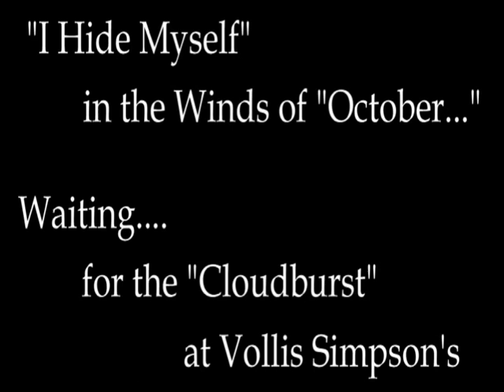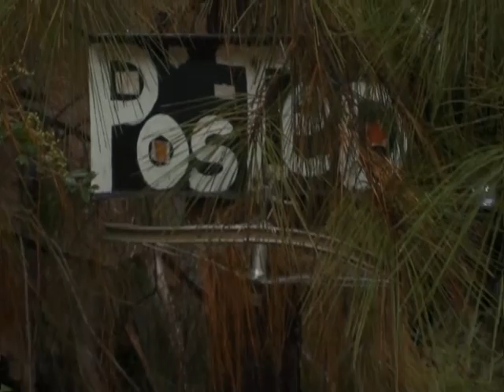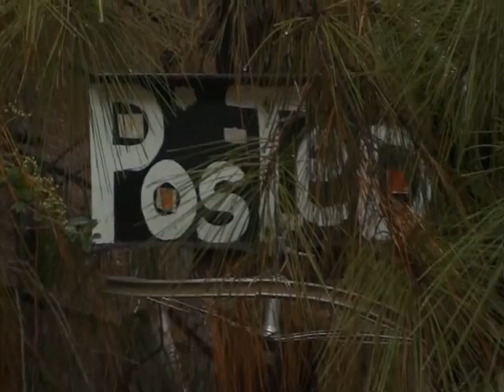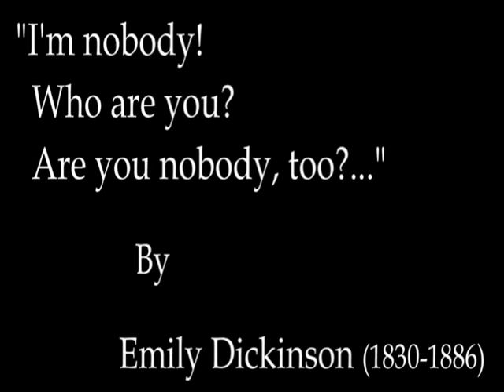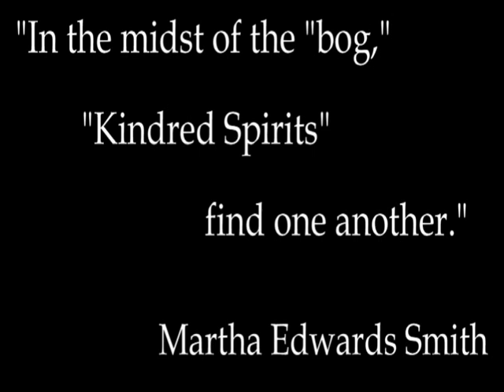Vollis Simpson Welding at 91 September 30, 2010 a Day Before "October".wmv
Thank you, Eric Whitacre for allowing me to use your incredible music for my video.  I can hardly wait for my next segments to be finished and up!

It is amazing to see life happen in music!

AND - Thank you Vollis for giving us your Whirligigs to ponder!

I have known  Vollis Simpson for over 20 years, and have filmed him and his Whirligigs for that long.

It is my aunt's, Mrs. Major Franklin T. DeGroodt) understanding that my cousin, Steve DeGroodt, was the first American baby born, during a Typhoon, in a cave in Saipan shortly before Vollis Simpson was stationed there and made his first Whirligig to operate a washing machine for the troops stationed there (late '40's and early '50's) .  I met Vollis, when I was the Community Service Coordinator at Wilson Tech over 20 years ago.  I tried to get him to teach a class in how to build his Whirligigs.  He was too busy then...and he still is.  He is 93 now.  When I filmed the segment of him welding, he was 91 and it was the day before "October," September 30, 2010.

I only found out about Eric Whitacre and how wonderful he and his music are this year (2011).  Most of the video I will be using in this series was filmed in October of LAST year, Eric's favorite month. I did not know that, then.  I assume he loves the poetry of Emily Dickinson.  these are two things I love, too.

I cannot believe that I have been so privileged to be allowed to connect these dots!

I do believe in God, I am a Christian, and I believe God is in control.  This is why I think we should be kind and loving to one another, and I mean this for everyone.  The most important thing to not destroy ourselves and our art.

For me, it isn't about being perfect.  It is about trying your best and realizing that ALL of us are special, even if we are "nobody" in the midst of a "bog.".

Which is kind of funny, if you look at my video of "The Big Snake in the Neighborhood," taken several years ago.  It is a 7 foot water snake taken in our very own neighborhood bog just after it had shed its skin and eaten a GIANT bull frog.  (Read Emily Dickinson's, "I'm nobody!...")

Man!  life is full of dots (pre-millenial word for pixels, I guess)!

tags:  Vollis Simpson Eric Whitacre Martha Edwards Smith Hide Myself Cloudburst October Whirlygigs Art Sculpture Wind scldrgnfly Emily Dickinson welding Men of Industry Lucama NC Wilson Whirlygig Festival scldrgnfly Art welding Tolstoy

Art is a microscope which the artist fixes on the secrets of his soul, and shows to people these secrets which are common to all. (Leo Tolstoy)

Art is a human activity having for its purpose the transmission to others of the highest and the best feelings to which men have risen. (Leo Tolstoy)